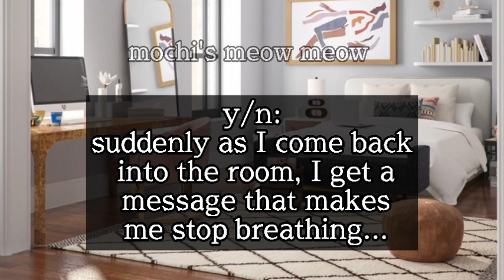[𝐏.𝐉𝐌 𝐅𝐅] 𝐖𝐡𝐞𝐧 𝐲𝐨𝐮𝐫 𝐨𝐧𝐥𝐢𝐧𝐞 𝐛𝐟 𝐭𝐮𝐫𝐧𝐬 𝐨𝐮𝐭 𝐭𝐨 𝐛𝐞 𝐲𝐨𝐮𝐫 𝐬𝐭𝐞𝐩-𝐝𝐚𝐝 | 𝐭𝐫𝐚𝐢𝐥𝐞𝐫 [𝐏𝐚𝐫𝐤 𝐣𝐢𝐦𝐢𝐧 𝐨𝐧𝐞𝐬𝐡𝐨𝐭]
warning: this may contain parts that are uncomfortable for some people and I don't recommend watching this if you prefer soft stan / innocent ffs

The story line is completely mine & @JIMENTE idea & This video editing is completely done by me.

please Do not copy or re-post my work as I spend ages making it😗

This is purely based on imagination and no idols in reality are related to it. This is just a fanfiction. fanfiction is NOT REAL!

FIRST SONG CREDIT:
album: young forever
artist: bts / BTS / BANGTAN / Bangtan boys
 big hit entertainment / hybe music / HYBE
SECOND SONG CREDIT:
Song: Take it slow
Artist: bei majeor